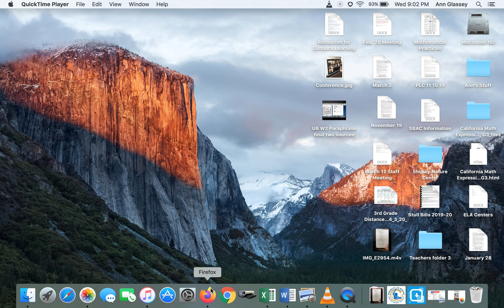Reading for April 9, 2020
You will need access to Clever, Benchmark Advance online.  You will go to Assignments and take the Unit 8 Week 2 Quiz.  Turn it in when you are finished.  I will have to open your score so that you can see it.  Check back tomorrow for your score.